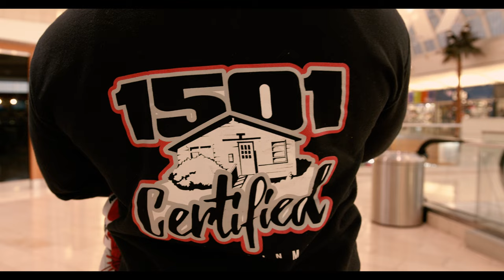Smoody - I Seen (Prod Sgt J)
shot by @MediaSensei
Edited by @Chronicle_Productions